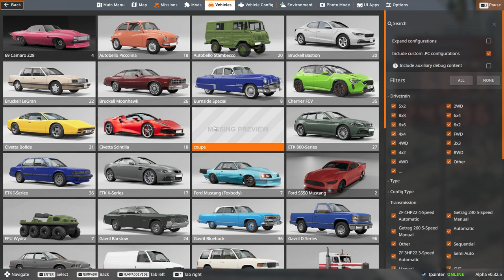drag racing throttle gets stuck!!!!!